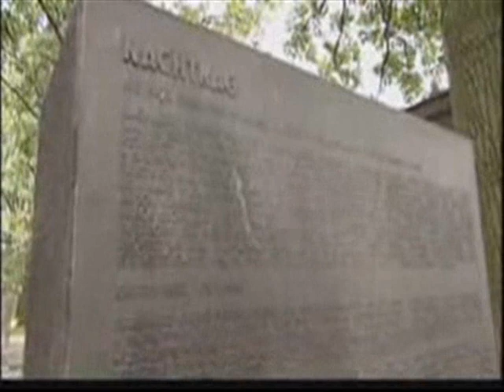RIP Harry Patch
Going Over The Top.
Never forget it. We crawled, couldnt stand up - a sniper would have you. I came across a Cornishman, he must have been from A or B companies who were the assault companies when we went over. C and D, we were support. I came across a Cornishman, he was ripped from his shoulder to his waist - shrapnel.
Now a bullet wound is clean, shrapnel will tear you all to pieces. He was laying there in a pool of blood. As we got to him, he said, Shoot me. He was beyond all human aid. Before we would pull out the revolver to shoot him, he died. I was with him in the last seconds of his life. hen he went from this life, to whatever is beyond.
Now what I saw in the way of sights at Passchendaele and at Pilkem - the wounded lying about asking you for help - we didnt have the knowledge, the equipment or the time to spend with them. I lost all my faith in the Church of England.
And when that fellah died, he just said one word: Mother. It wasnt a cry of despair. It was a cry or surprise and joy. I think - although I wasnt allowed to see her - I am sure his mother was in the next world to welcome him. And he knew it. I was just allowed to see that much and no more. And from that day until today - and now Im nearly 106 years old - I shall always remember that cry and I shall always remember that death is not the end.
Youve got a memory. Youve got a brain about the size of a tea cup. Ive got a memory that goes back for 80 or 90 years and I think that memory goes on with you when you die. And thats my opinion. Death is not the end.
.Harry Patch.